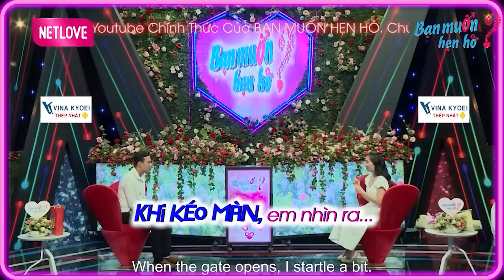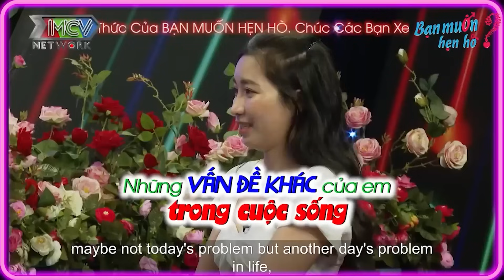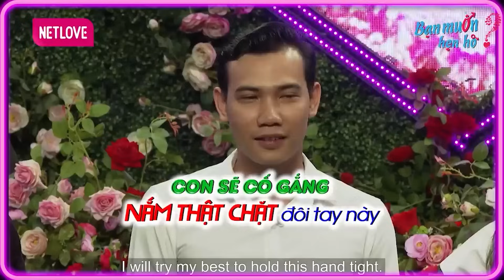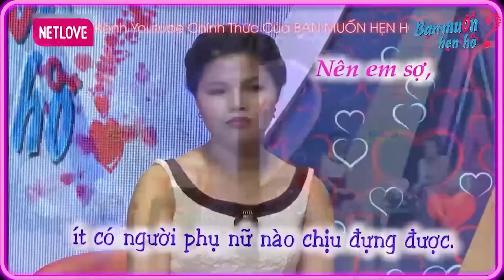Gái xinh tìm chồng nhõng nhẽo khiến đàng trai tan chảy vừa gặp muốn yêu ngay | Bạn Muốn Hẹn Hò